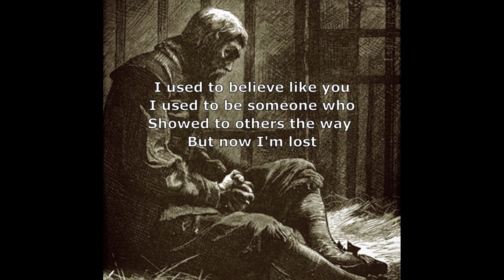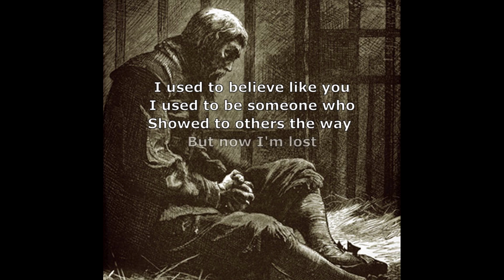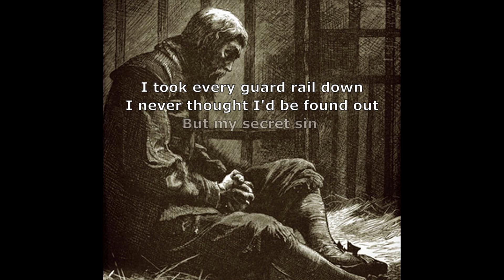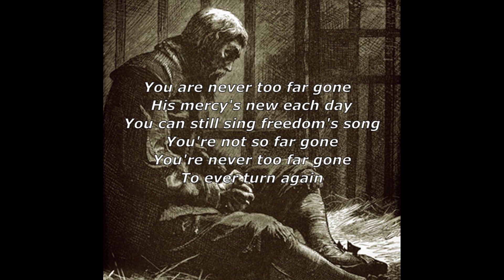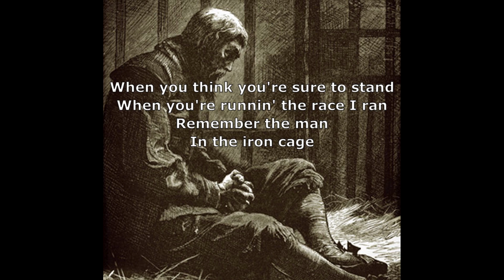The Neal Morse Band - The Man in the Iron Cage w/lyrics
Commentary on John Bunyan's The Pilgrim's Progress

One of the most significant and intriguing rooms in the House of the Interpreter is the room with the Iron Cage. In this sixth lesson, Christian sees a man locked in the Iron Cage. The man in the cage appears sad with downcast eyes and folded hands. He sighs as if his heart is breaking. Interpreter does not openly explain the meaning of the lessons to Christian, but encourages him to speak with the man. The Iron Cage represents the despair of one who has sinned to the point of losing hope of God's forgiveness and salvation. The cage is made of iron to show how strong the bonds of despair can be upon the soul. Bunyan describes the room containing the cage as very dark. The other rooms of the House were lighted by a candle, which represents the illumination of the Spirit that enables us to understand and apply the truths of Scripture. In this room, however, there is an ominous darkness suggesting a lack of illumination and spiritual understanding that has caused this man's drift toward apostasy.

Bunyan intended not to represent this man as actually beyond the reach of mercy, but to show the dreadful consequences of departing from God, and of being abandoned of Him to the misery of unbelief and despair.

There is, in fact, reason to believe that this man is not yet beyond the reach of God's mercy. Although in bondage to despair:

1. The man shows a concern for the condition of his soul and grief that he has treated Christ and His work with such distain.

2. He finds no pleasure in his former sins. Now all of them bite and gnaw at him as a burning worm.

3. He is not yet totally lost. He has not yet been cast into the door to Hell. He still lives and breathes and, in fact, resides in the House of the Interpreter.

4. Finally, he has his eyes on eternity. He is no longer enamored with temporal lusts, pleasures and profits. His soul has been awakened to the consequences of his sin and he cries out in a lament.